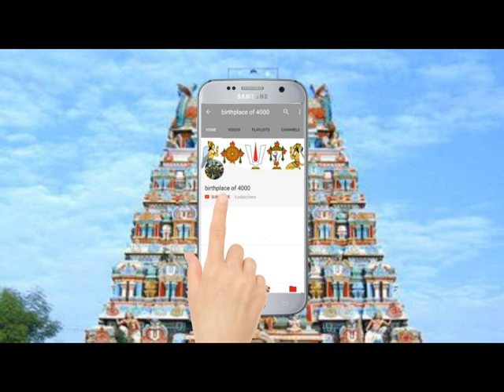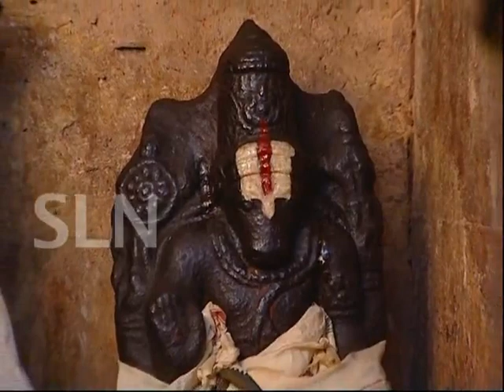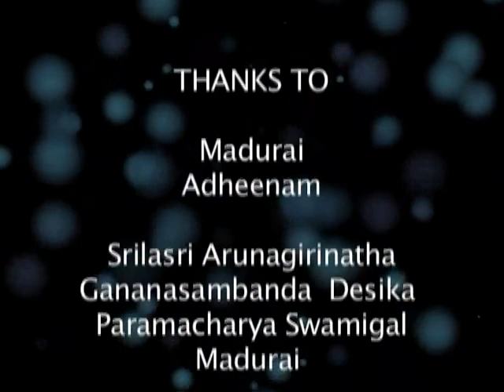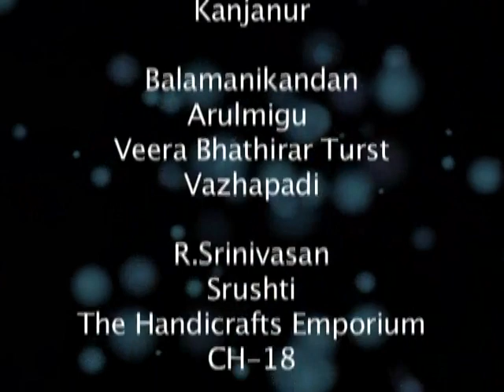kattumannarkoil perumal temple special show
kattumannarkoil perumal temple